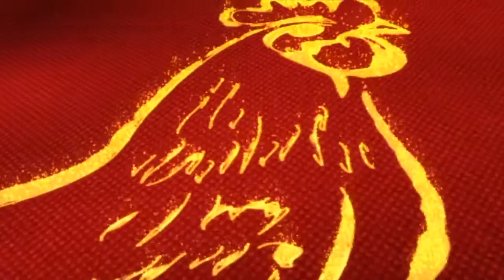Hue Quang 2017 Part 12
Hue Quang Tet 2017